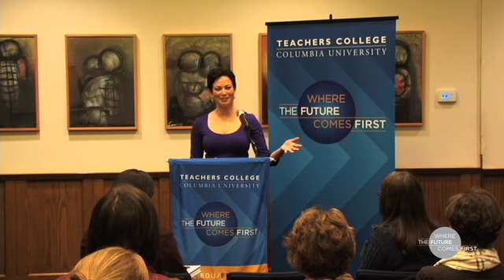Ellie Krieger Book Talk and Signing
Best-selling author, registered dietician and host of the Food Network's show "Healthy Appetite," TC alumna Ellie Krieger (MS '94) helps people achieve balance in food, health and lifestyle with nutritious (and delicious) recipes. She offers wholesome and easy to prepare meals in her new cookbook, Weeknight Wonders: Delicious, Healthy Dinners in 30 Minutes or Less. Join Krieger for a book talk and enjoy some of the delicious and nutritious recipes we will be serving up from her book.